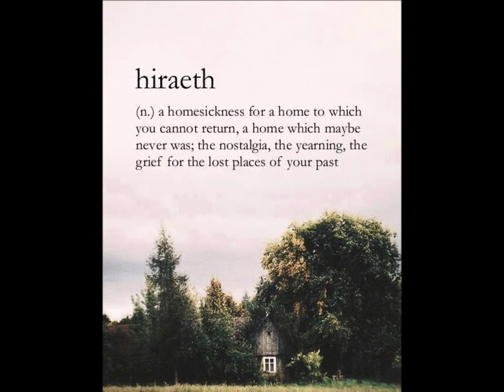Hammock - Now and Not Yet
Inspired by the new album "Mysterium", I decided to make this video.